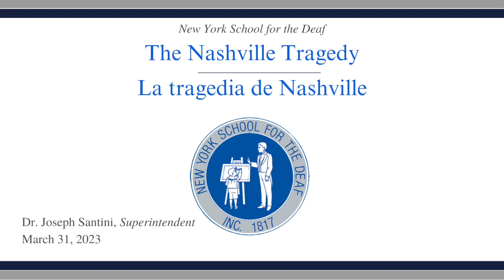2023 Superintendent - The Nashville Tragedy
To The Fanwood Community,

It is with deep sorrow that we reach out to you today. The tragedy which occurred earlier this week at Covenant School in Nashville has left us with heavy hearts and compassion for our communities. Additionally, it serves as yet another reminder of the importance of the policies and procedures we have in place to keep our students and staff members safe.

It is imperative that you, and your child(ren), know that Fanwood is working hard to make sure they are safe on campus. New York School for the Deaf has an active Safety Committee, and together with the school community, we continue to practice and prepare for all emergencies. We have an active relationship with Greenburgh town Police Officers and with the Fire Department. They work with us frequently to review our site and security procedures.

As we mourn with those affected by this tragedy, we are reminded to stay vigilant and to always communicate any concerns. Together, we can continue to keep our School community safe.

We know that tragedies like these can negatively impact our communities. Also, please refer to this information from the National Association of School Psychologists for resources in helping support students, as well as resources from the Deaf Counseling Center, which can serve students and families remotely.

Dr. Joseph Santini
NYSD Superintendent